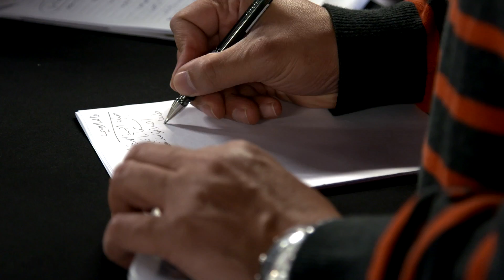Unveiling of QMMF new LOGO